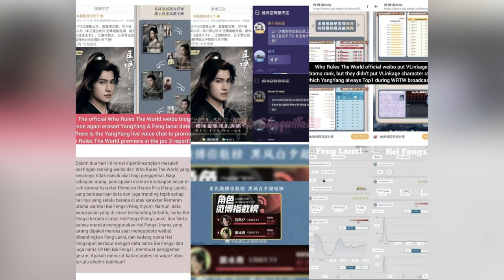Penggemar Yang Yang Kecewa Dan Marah, Ada Apa Sebenarnya ???